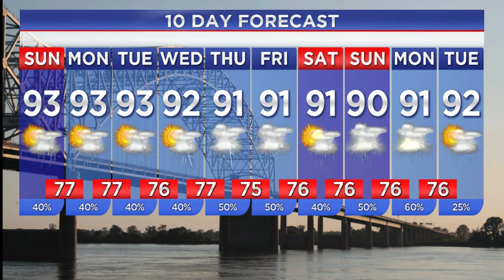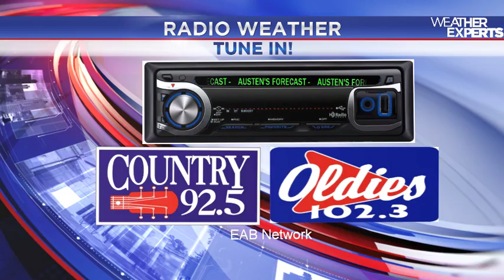WREG-TV Weather Overtime for Sunday 7.24.16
WREG WeatherExperts AMS Meteorologist Austen Onek takes an in-depth look at the forecast for Sunday, July 24 and following into next week.